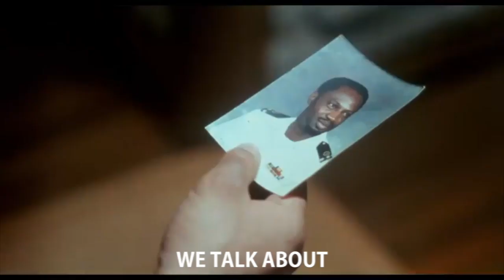Miami Connection Friends Forever music video REDUX - worst/best bad movie ever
See all the archived streams!
Click SHOW MORE for UPCOMING GUESTS  ↴

Sun 5/31: Steve Zaragoza - Billy the Kid Vs. Dracula (1966)

BONUS: Tues 6/2: RemixRob - The Garbage Pail Kids Movie (1987)

Fri 6/5: Jonathan Coulton - Megaforce (1982)
Sun 6/7: Kayla Cagan - Roller Boogie (1979)

BONUS: Tues 6/9: Ken Plume - Sextette (1978)

Fri 6/12: Kim Evey Benson - Samurai Cop (1991)
Sun 6/14: Aaron Yonda & Courtney Collins - movie TBD

Bad Movies Live airs on Twitch
FRIDAYS at 6PM PT
SUNDAYS at 5PM PT
TUESDAYS at 8PM PT

New lyrics & vocals by Greg Benson
Additional mixing by RemixRob

Nate Cummings
Peter Fields
Rachel Poe
Shannon Katherine
Peter Beukering
Better&Better
Mike Pikowski
Robert McGee

And HUGE THANKS to everyone who has supported my charity streams! As long as the virus is active, I will continue to donate monthly to help supply our hard working doctors and nurses with much-needed PPE!